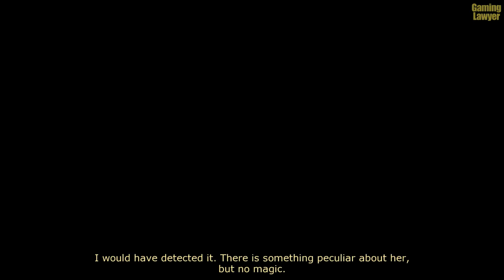Let's Play Dreamfall: The Longest Journey - 11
The adventure that started in The Longest Journey continues!  This is the second game in the Longest Journey franchise, featuring a new protagonist, but continuing in the same world.  This series is launching on the heels of the completion of the newest game in the series, Dreamfall Chapters, and the plan is to complete all three games on this channel sequentially.  Enjoy!